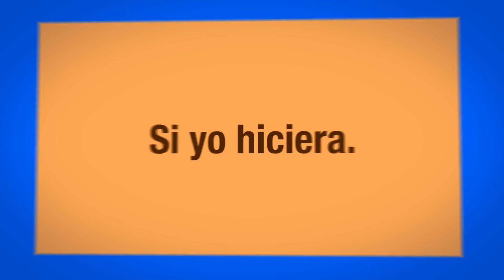Buen Uso de la Lengua - Satisfacer